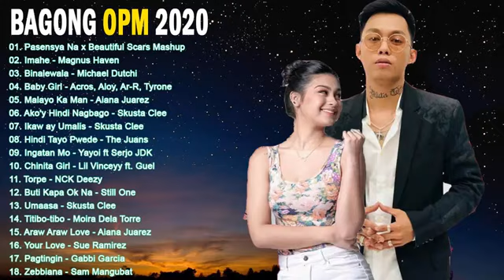Bagong OPM Ibig Kanta 2020 Playlist - Moira Dela Torre, December Avenue, Ben And Ben|Music Warehouse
Bagong OPM Ibig Kanta 2020 Playlist - Moira Dela Torre, December Avenue, Ben And Ben, Callalily